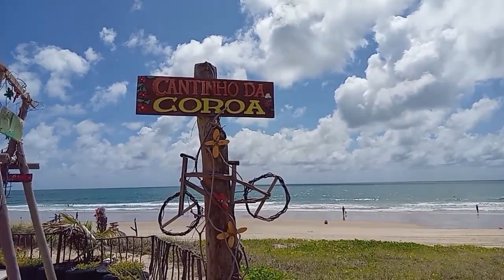Praia de Santa Rita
RN Brasil